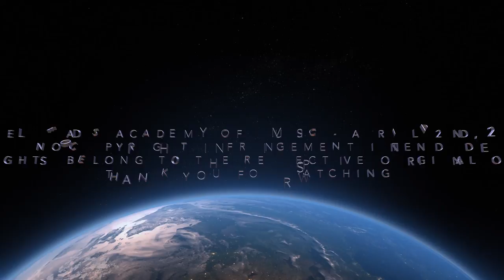Oh Oh Oh Kaalai Kuyilgale Live Vocal Cover by Nemia Baskaran ft. Kumaran Master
Super Leads Academy of Music - April 22nd, 2019
Credits:
Movie - Unnai Vaazhthi Paadugiren,